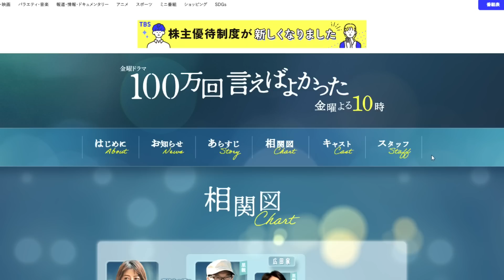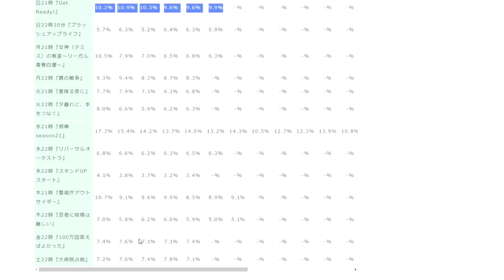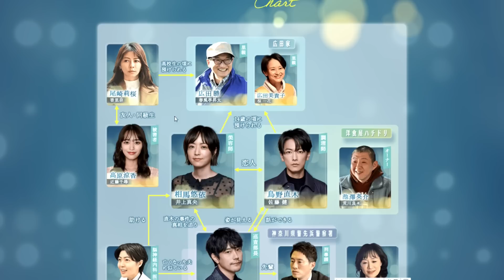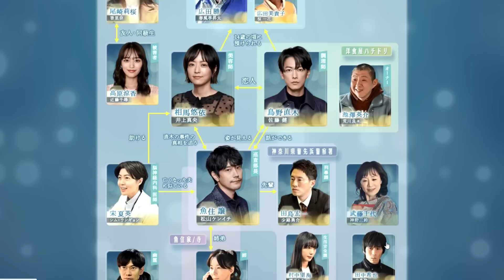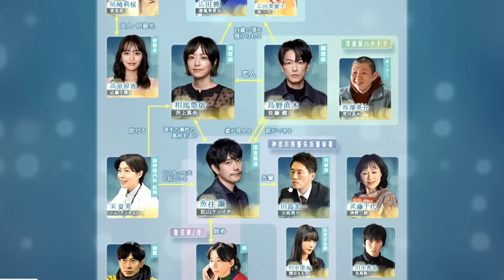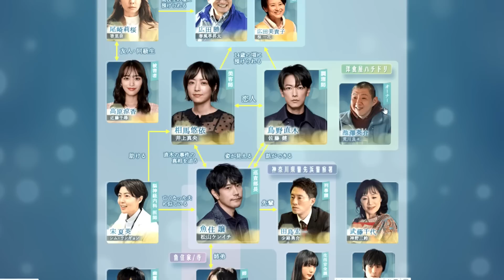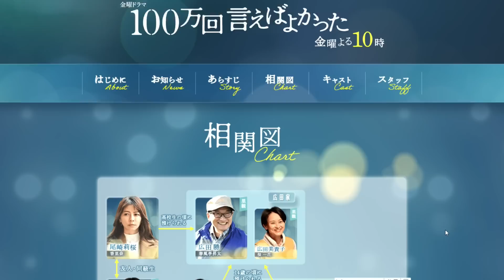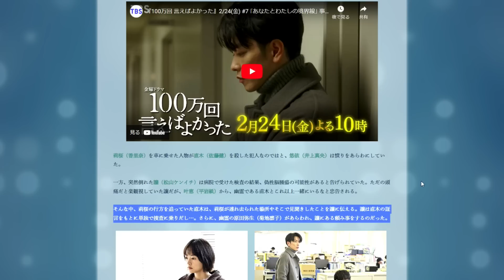【100万回言えばよかった/第６話】事件が解決すれば直木は消える？【佐藤健 松山ケンイチ 井上真央 菊地凛子 考察 TBS 金曜ドラマ】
『無邪気な神々の無慈悲なたわむれ』
『全裸刑事チャーリー』(宝島社)

●映画評価額

1800円　金字塔（そのジャンルの最高峰レベル）
1700円　神作（数年に1度やってくる大当たり）
1600円　名作（その年のナンバーワンレベル）
1500円　傑作（その年のベスト5以内レベル）
1400円　優秀作（その月のナンバーワンレベル）
1300円　秀作（金を払っても損なし）
1200円　良作（オススメできる最低ライン）
1100円　佳作（そこそこ面白い）
1000円　及第作（映画館正規料金を払って許せる及第ライン）
　900円　力作（惜しい！　映画の日の1000円なら許せる）
　800円　凡作（DVD新作料金なら許せる）
　700円　拙作（DVD準新作料金なら、まあ）
　600円　愚作（DVD旧作料金でなんとか）
　500円　駄作（金返せ！ライン）
　400円　下作（絶望・茫然自失）
　300円　ゴミ（鑑賞中断・殺意が芽生えるレベル）
　200円　クズ（発狂）
　100円　ゲロ（もうね、作品が嫌いというよりこいつを作っているヤツらが嫌い）
90円以下　Z級（もはや伝説。狙って出せる評価ではない。大半の人は理解できないが熱狂的ファンがつく。まさに逆金字塔！）

50代男性、小説家(ミステリ)です。また歯科医師でもあります。このチャンネルでは映画やドラマ、ゲームなどのレビューをメインにお届けしています。